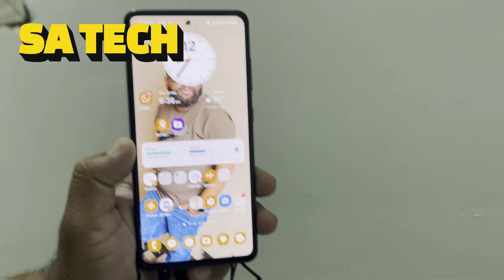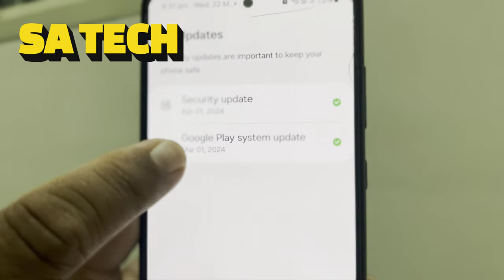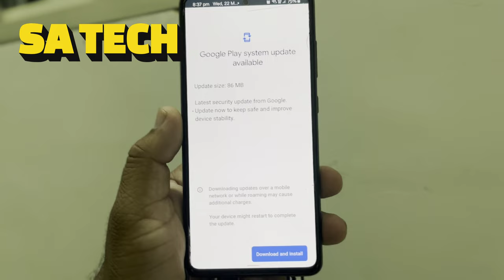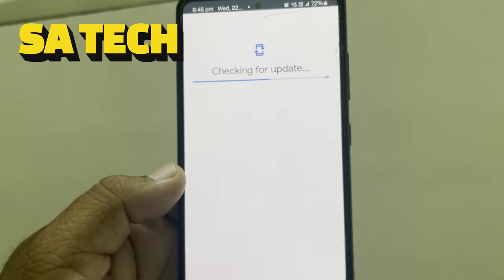Hidden Update on Samsung Galaxy You NEED to Install This Manually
in this video i describe about important update need to install manul in samsung galaxy